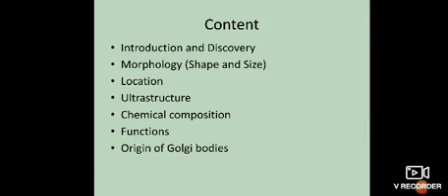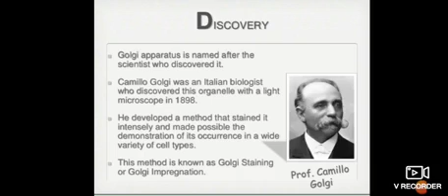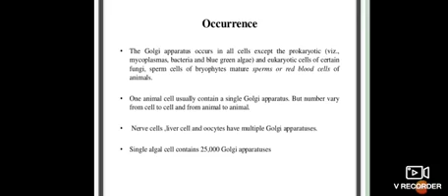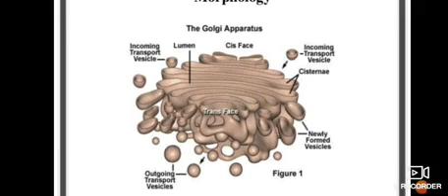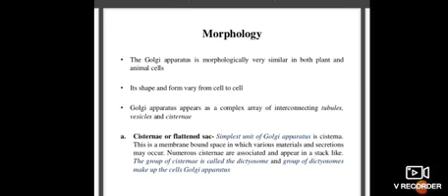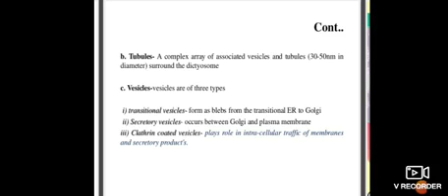Dr. Mridula chaturvedi